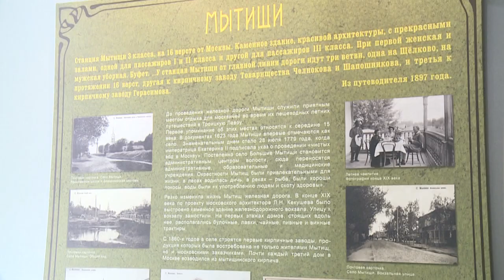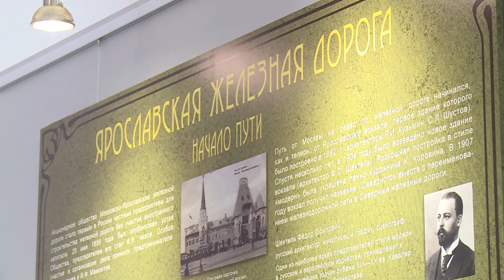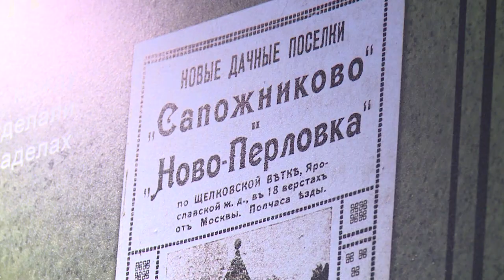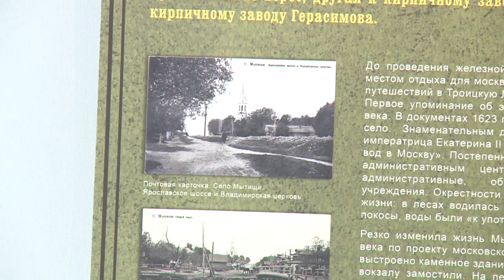Из Москвы в Щёлково по железной дороге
Как добирались из Москвы в Щёлково в начале прошлого века? Новая экспозиция в щёлковском историко-краеведческом музее, которая состоит из документов, старых фотографий и раритетных экспонатов, рассказывает о давнем прошлом Ярославской железной дороги.